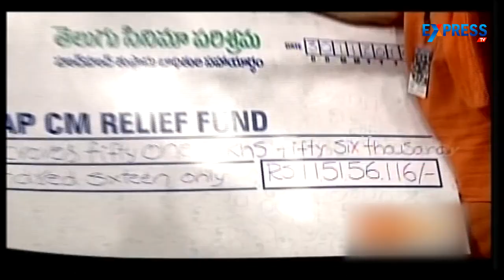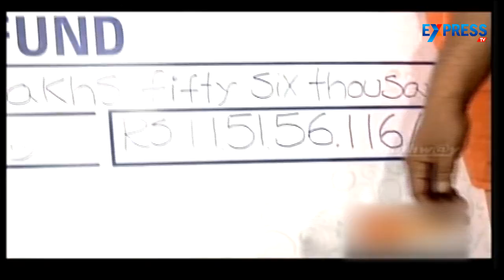Memu Saitam - Tammareddy Bharadwaja outburst on the Event